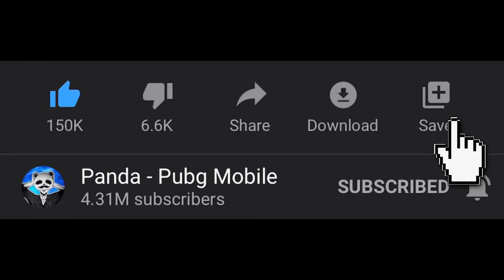HE WAS STUCK! | 25+ KILLS | PUBG MOBILE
HE WAS STUCK! | 25+ KILLS | PUBG MOBILE.Thanks for all the support recently! really means a lot to me!

Highest Rank?